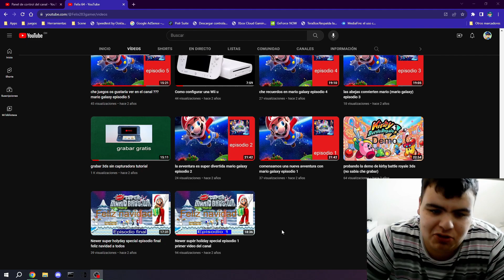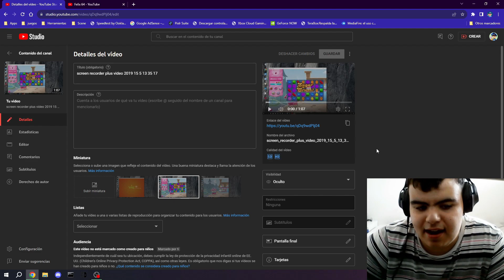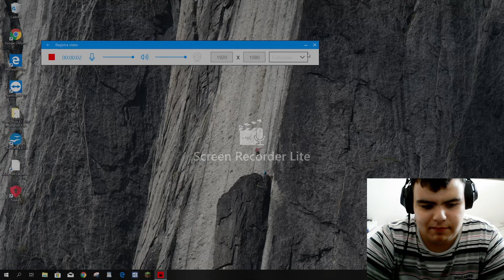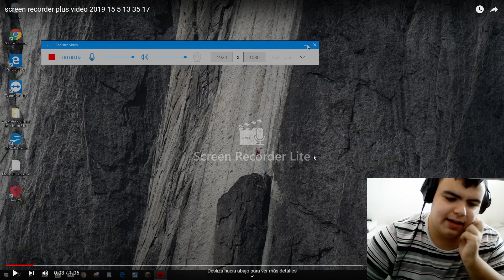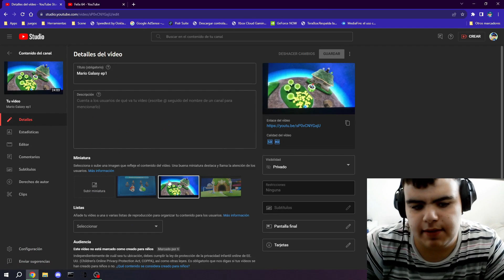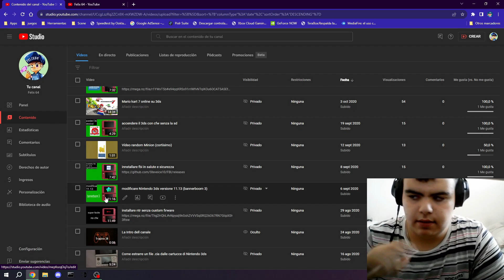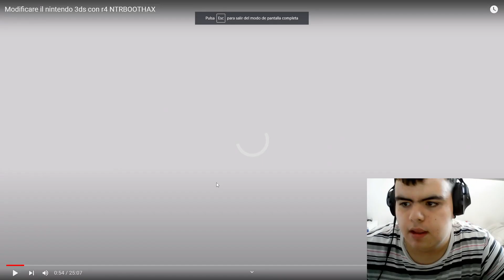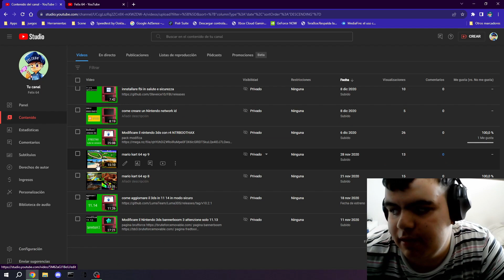(Especial 1100 suscriptores) Video reaccion a mis Viejos videos! Nostalgia y cringe al mismo tiempo